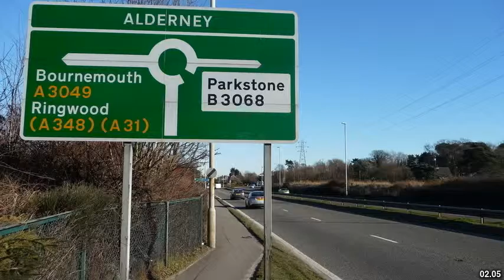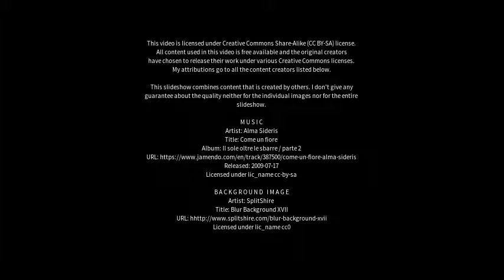Best places to visit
Best places to visit - Parkstone (United Kingdom) Best places to visit - Slideshows from all over the world - City trips, nature pictures, etc.